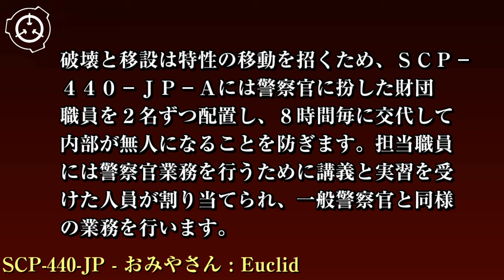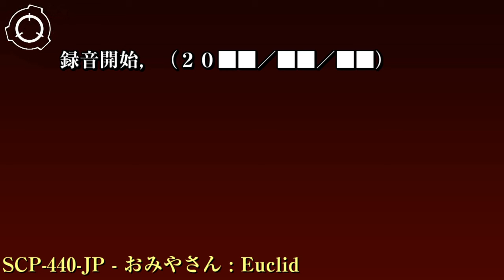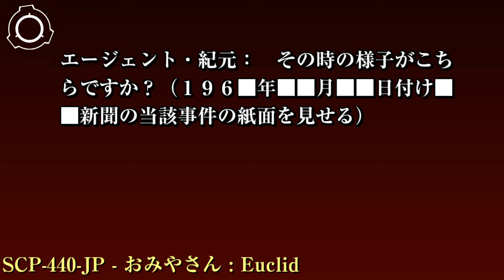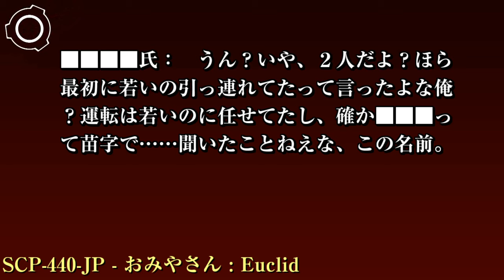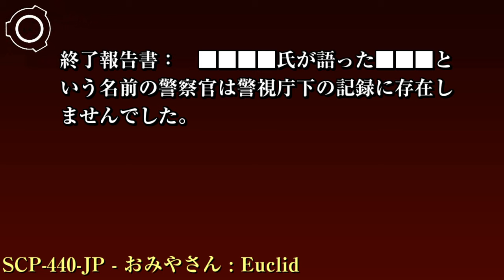SCP財団機密データ：SCP-440-JP - おみやさん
特別収容プロトコル: 破壊と移設は特性の移動を招くため、SCP-440-JP-Aには警察官に扮した財団職員を2名ずつ配置し、8時間毎に交代して内部が無人になることを防ぎます。担当職員には警察官業務を行うために講義と実習を受けた人員が割り当てられ、一般警察官と同様の業務を行います。これには武器の携行も含まれるため、Dクラス職員の登用は出来ません。万が一、SCP-440-JP-A内から同時に2名以上の職員が離れなければならない場合、専用回線を用いた早急な人員手配を行ってください。有人時に発生するSCP-440-JP-EXは専用チャンネルに転送され録音と記録が行われます。
現在、意図的にSCP-440-JPを発生させる実験は倫理的観点から認められていません。